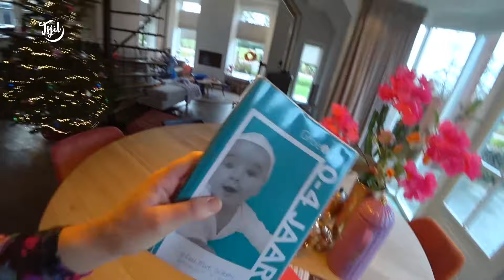Naar het CONSULTATIEBUREAU // Tjits Vlog #706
Jelke sit noch hieltyd mei de skonk lang út. Gelokkich hat hy de nije playstation fan Sake dêr't er him mei fermakket. Mei Yldau bin ik nei it konsultaasjeburo west. Alles giet hartstikkene goed mei ús mokkeltsje.